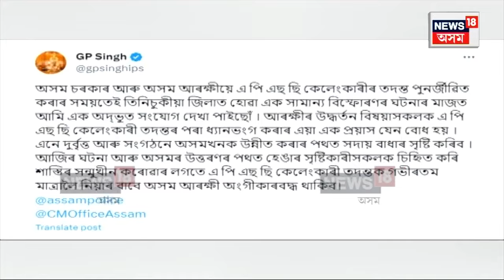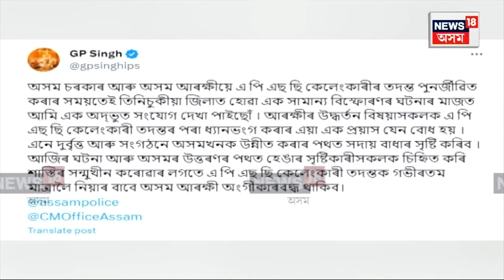Explainer on GP Singh Tweet | তিনিচুকীয়াত গ্ৰেণেড বিস্ফোৰণৰে কি যোগসূত্ৰ APSC কেলেংকাৰীৰ? N18V